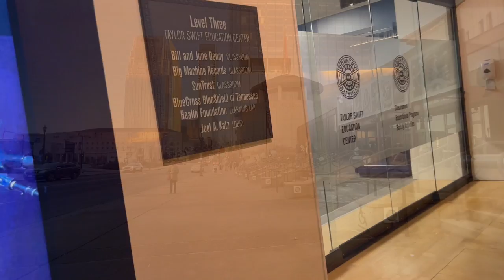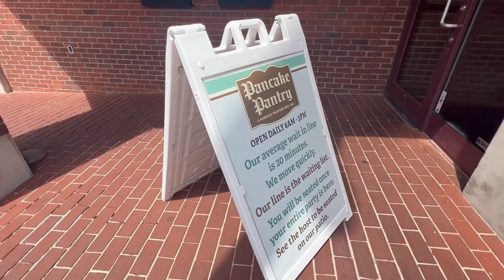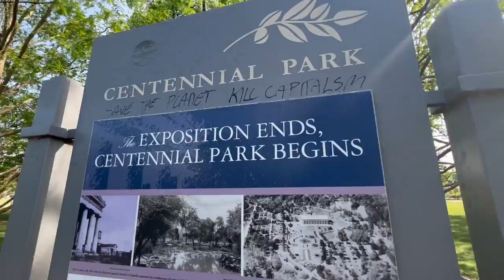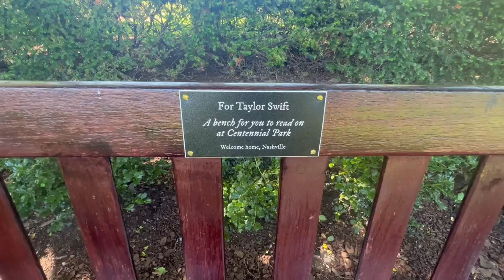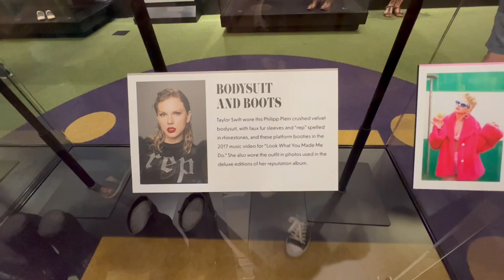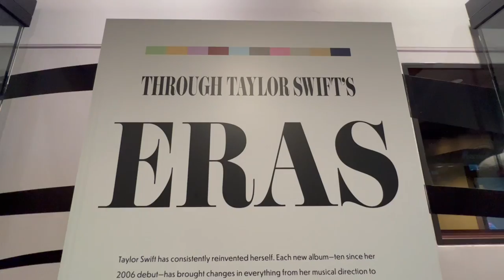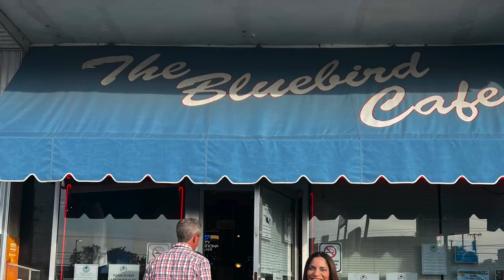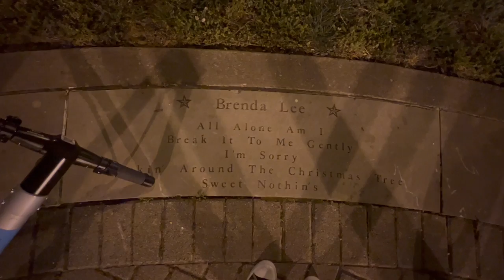Taylor Swift Tour of Nashville | Country Music Hall Of Fame | Centennial Park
Hello! :) Where are my Taylor Swift fans? I really hope this video finds you, but even if you aren't a fan, I hope you still enjoy this video. Nashville is such a beautiful city filled with so much music history.If you have never been to Nashville, I totally recommend it. There is some great places to visit and there are some delicious restaurants.
If you are interested in the places I have visited in this video here is a list of them:
Centennial Park
Fido located in Hillsboro Village
The Pancake Pantry also located in Hillsboro Village
The Bluebird Cafe
Music Row